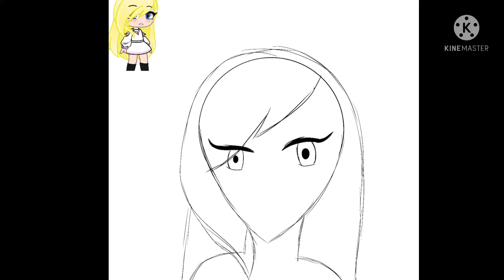Lolirock Iris as anime? | speed paint | lemondrizzle